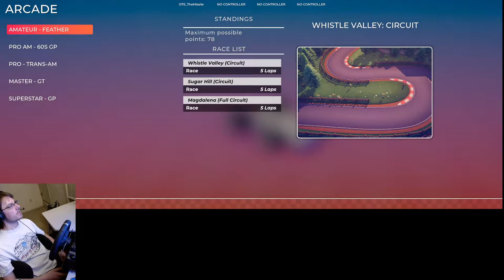Let's Play Circuit Superstars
I've had this game on my watchlist ever since it was announced on Steam about a year ago. I played a lot of GeneRally back in college and CircuitSuperstars is the modern spiritual successor to that, and adds a bunch of new features and modern (but still simplistic) look while retaining all of the original's charm and entertainment. Well worth checking out yourself